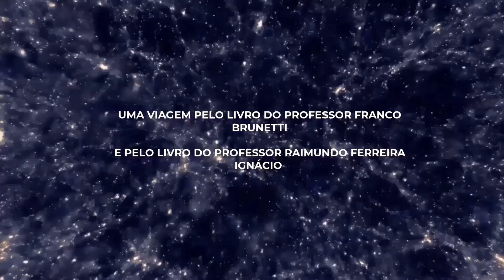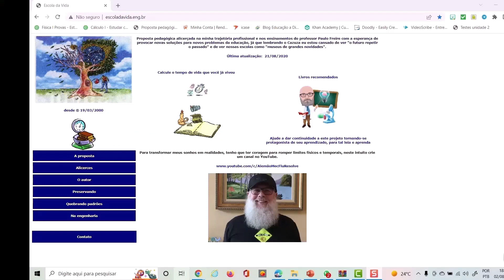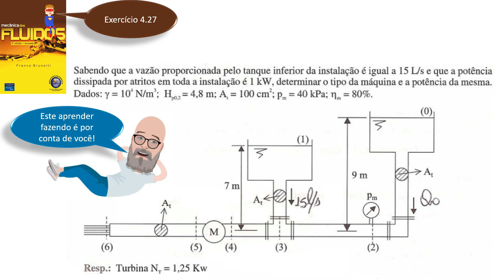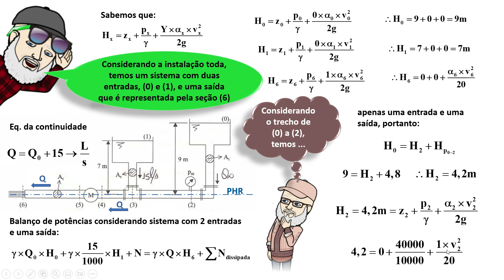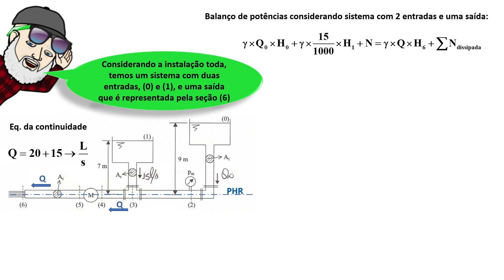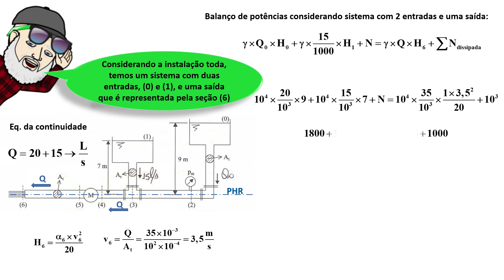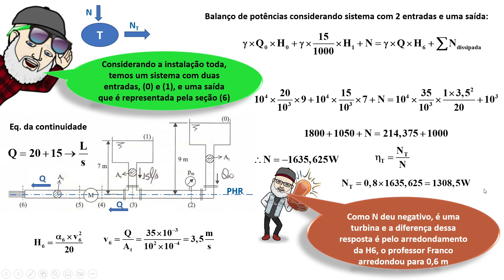Capítulo 4 - Equação da energia - solução do exercício 4.27 do Brunetti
Dando continuidade ao curso gratuito de Mecânica dos Fluidos Básica nesse vídeo apresento a solução do exercício 4.27 do livro do professor Franco Brunetti